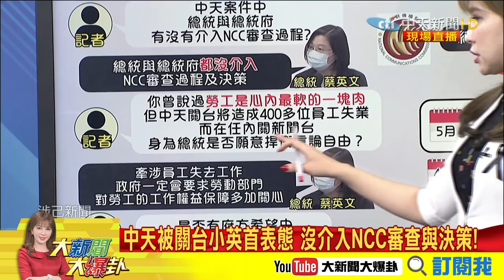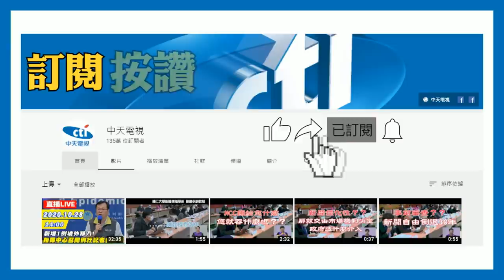蔡政府關中天52給誰？NCC是獨立還是棋子？ 謝寒冰：陳耀祥還是個人就該下台了！《大新聞大爆卦》精華片段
蔡總統：「目前沒內閣改組規劃」　打破英蘇不和傳言？一句話民進黨動起來？《大新聞大爆卦》完整版(上) 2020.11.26

蔡總統嘆台灣遭「假消息」常態威脅　綠營雙面手法好諷刺？《大新聞大爆卦》完整版(下) 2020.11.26